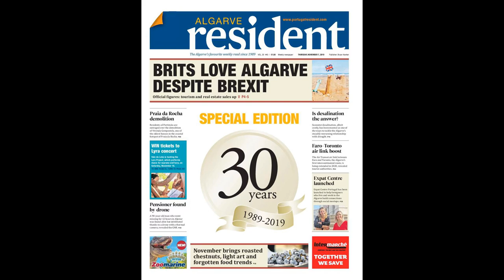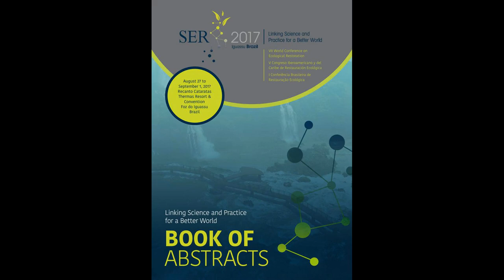Man Utd ‘hold two rounds of transfer talks with David Carmo over move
Man Utd ‘hold two rounds of transfer talks with David Carmo over move from Braga in case Justin Timber deal collapses’